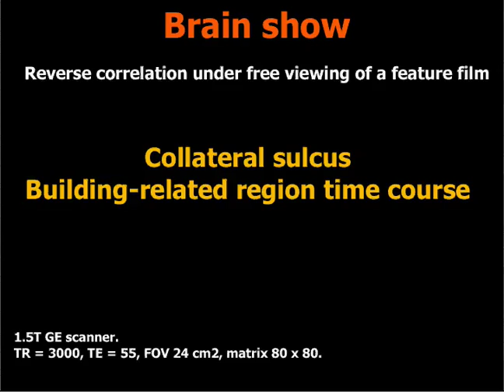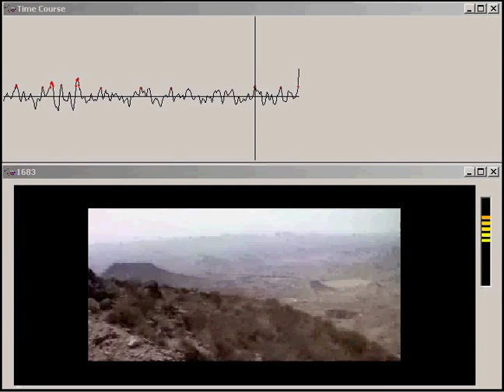Collateral Sulcus - From Hasson et al. 2004